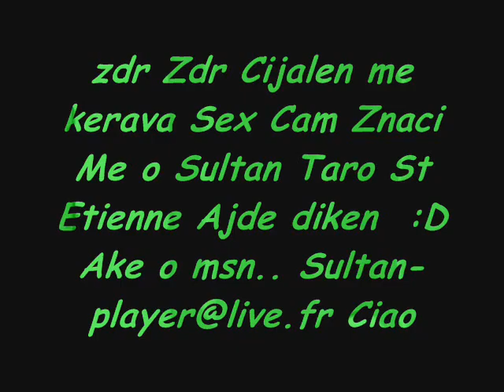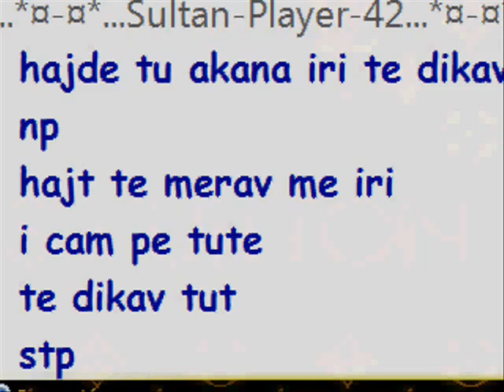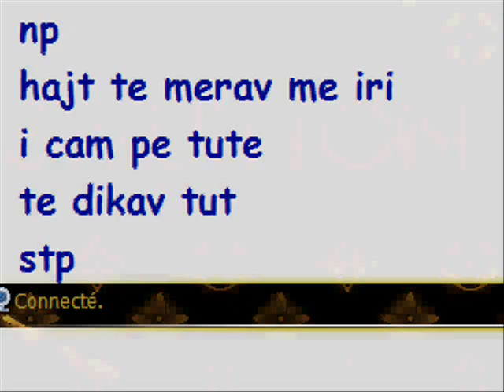St etienne 42 leskoro nick ko flatcast tano Sultan Zakon du 42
Djemail 2010 Cita Sevcet Ork Universal Bend Erdjan 2010 Tarkan 2010 Zvonko Demirovic 2010 Bernat Ervin 2010 Fabijan 2010 Sofia Marinovic Ahmet 2010 Salias 2010 Romano Film Nevo Spott Ork Sali Oka2010 Abijav ki Francija 2010 Bugaria Ahmet Rasimov Ork Kristali novo album 2010 Ibrahimi Tatleses Smail Yk 2010 Cita show tv Ork HaLili Mandi ni stulas 2010 Ermini ni Ibhrami Murahmer Ahmati 2010 Taleva 2010 Instruemntal Amza enis Amza Tairov 2010 Dzansever 2010 abijav romane 2010 Ramko Julia Bikov 2010 Ferdii Gashi 2010 Ferusi 2010 horo Paro 2010 Gajda Naser 2010 shasko 2010 Studio Enes 2010 Studio shari 2010 Deno records 2010 Sultano me def 2010 uka me def 2010 Cucek 2010 Talleva rap Romano 2010 Sunaj 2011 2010 dzefrina 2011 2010 Muharrem Ahmeti Taleva 2010 sarkozi france sefyu akon Connie Talbot 2010 live Eros Rammazoti 2011 Rihana Oriental Muisc Arabic 2010 Haled chabi 21 décembre 2012 : Documentaire (1/5) (2/5) (3/5) (4/5) (5/5) la fin du monde la fine del mondo the end Pariss amza tairov 2010 explisvo Paris Hilton Turisme Ferari moto Gp amza Orkestar Universal Bend , Ork Universal, Orkestar Univerzal Bend, Universal bend, Aliosha aliosa SASHO,SASKO,SASHKO,AMZA,amza tairov,